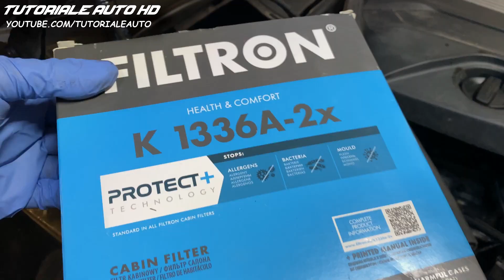BMW X3 F25 Inlocuire Filtru Polen Habitaclu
Multumesc

Multumim pentru intelegere .